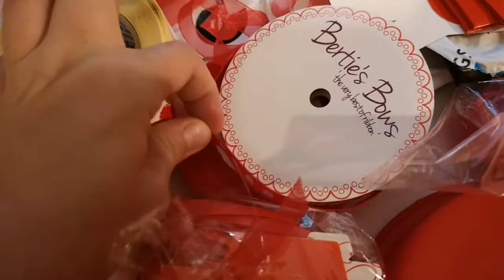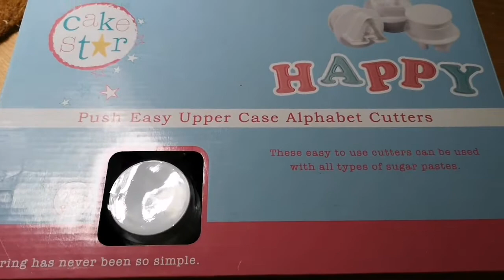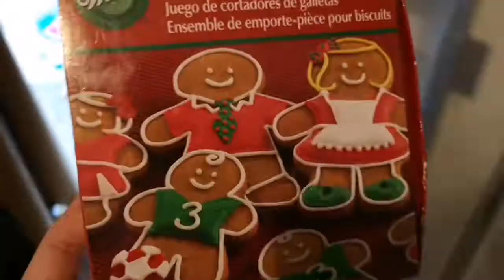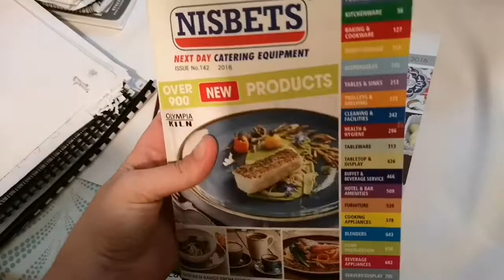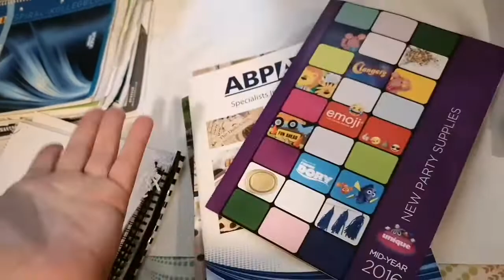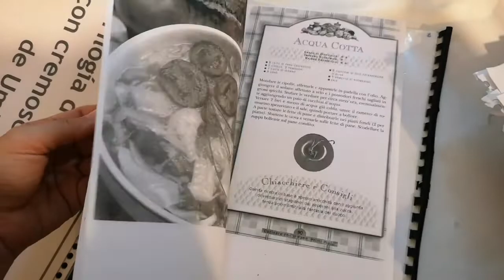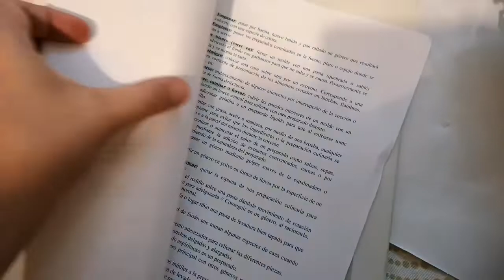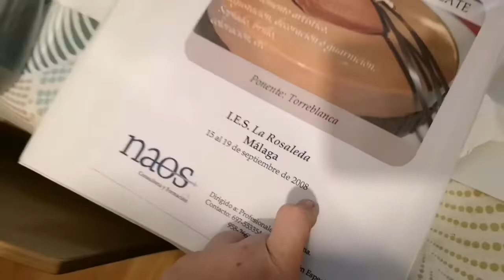Chocolatisimo shop, organización Parte 1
Esta  es la primera parte de la organización de mi empresa Chocolatisimo shop en Cambridge. Comencé con este proyecto en 2015 y después de cuatro años, nos mudamos a un sitio mayor donde puedo tener mi propia planta baja al completo para trabajar e impartir cursos presenciales :-)

Aprovechando la mudanza para reorganizar todo, en estos vídeos os muestro poco a poco mi organización y cambio en mi zona de trabajo. Espero que este vídeo os ayude con ideas de organización así como a conocerme y conocer mi empresa un poco más :)

Si tienes alguna duda puedes dejármela en comentarios o escribirme a través del formulario de contacto de mi blog